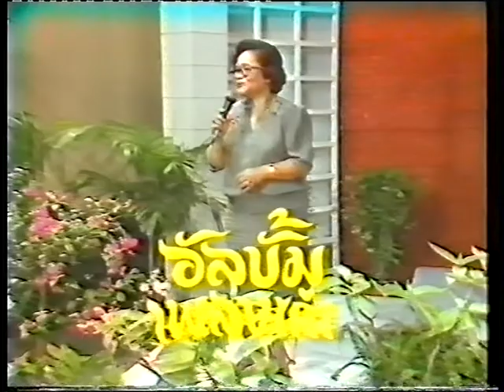โอ้ยอดรัก เพ็ญศรี พุ่มชูศรี วงดนตรีสุนทราภรณ์ เพื่อการอนุรักษ์